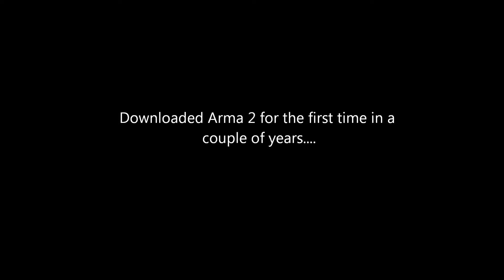Arma 2 - Resurrected